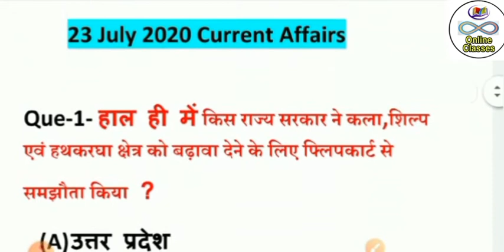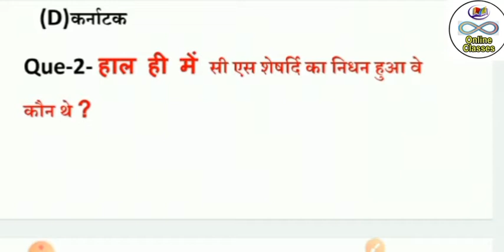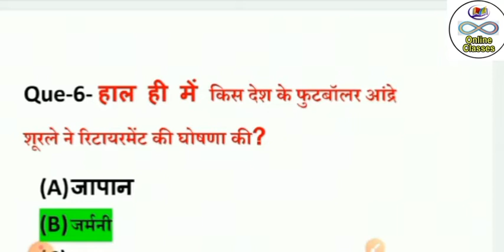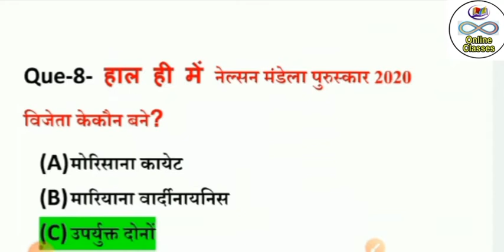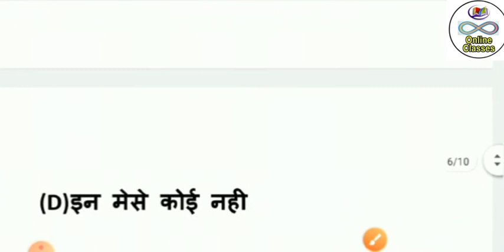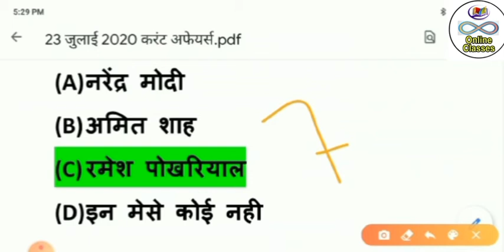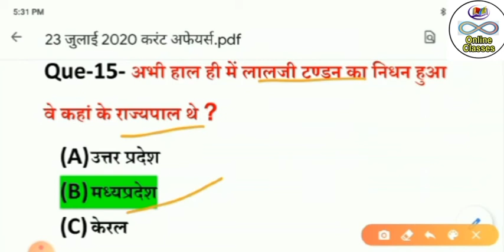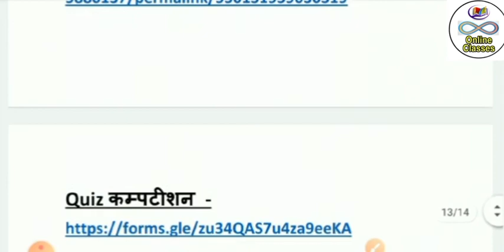infiniteonlineclasses 23 July 2020 current affairs| daily current affairs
you are watching your intresting and beautiful channel

23 July 2020 current affairs | Current Affairs today | Current Affairs in hindi | Daily  current Affairs 2020.  In our Daily Morning show from various sources like The Hindu news, Hindustan times, amarujala, Dainik Jagaran , News on air , DD news etc.

In this season, we shall discuss daily current affairs booster Multiple choice Questions {MCQ's}  in hindi. Which is useful for all competitive government exams like  SSC CURRENT AFFAIRS, CURRENT AFFAIRS UPSC, CURRENT AFFAIRS IAS, NTPC CURRENT AFFAIRS,RRB CURRENT AFFAIRS,CGL CURRENT AFFAIRS, CHSL CURRENT AFFAIRS, BANK PO CURRENT AFFAIRS,IBPS PO CURRENT AFFAIRS,And also covers General knowledge  for upcoming exams.
                                 thanku

You can download pdf of this lecture on our telegram channel